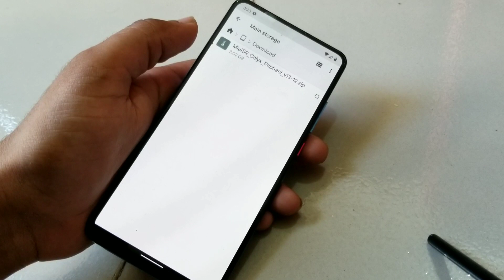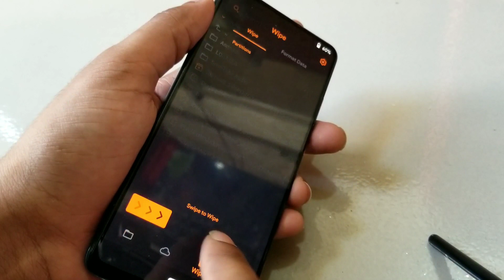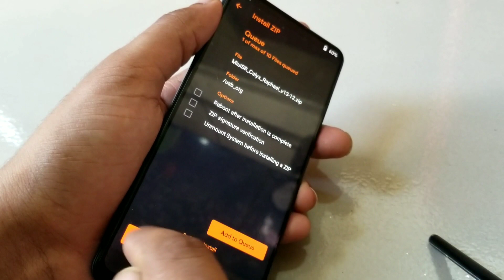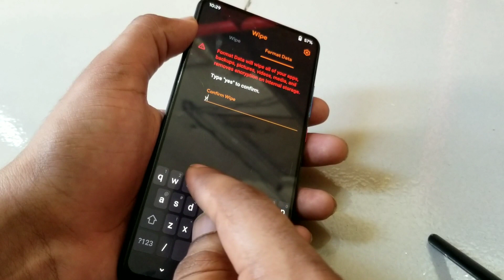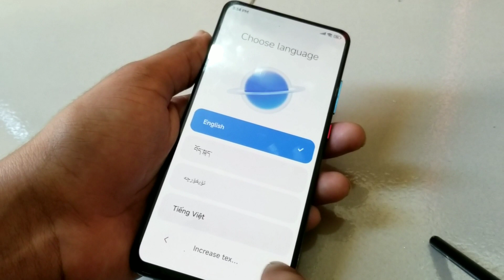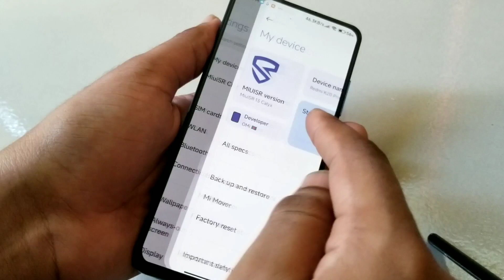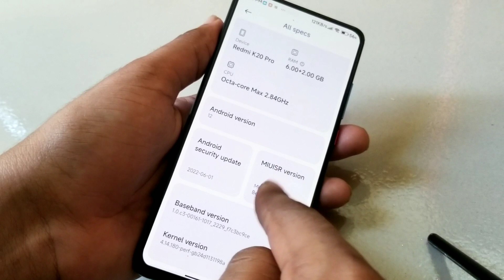MIUI 13 SR rom on Redmi k20 pro android 12 super smooth rom. in Banagla full flashing guide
MIUI SR ROM for redmi k20 Pro Android 12 base ROM super smooth

Thanks